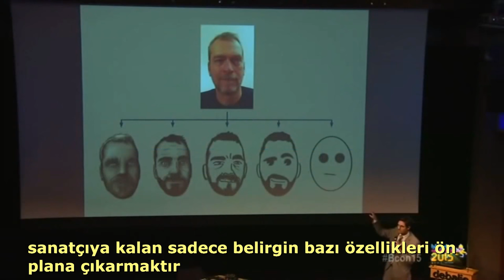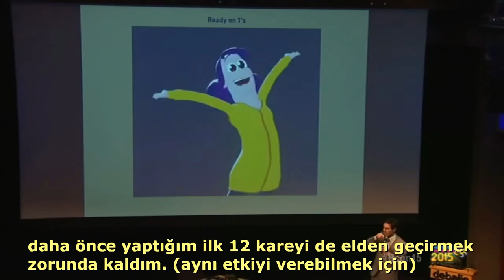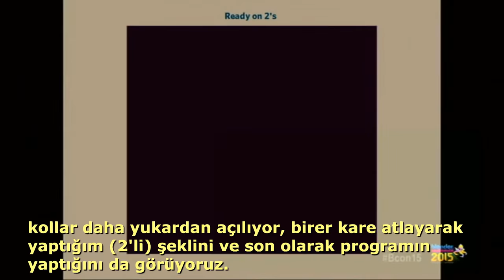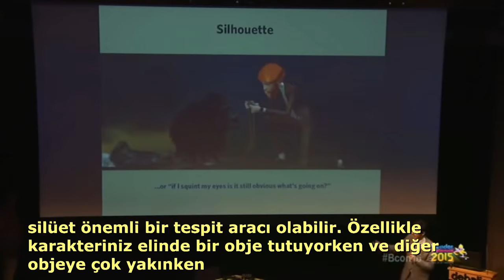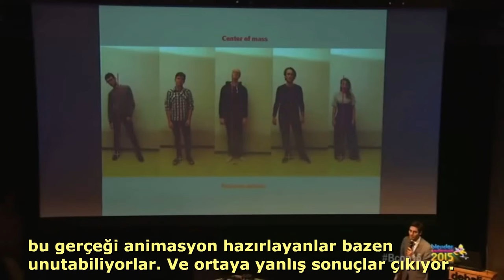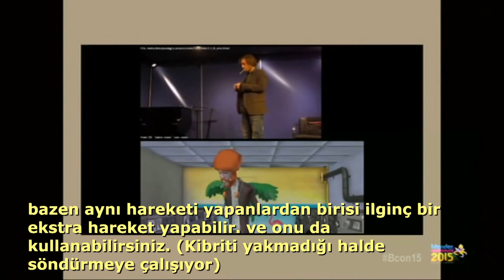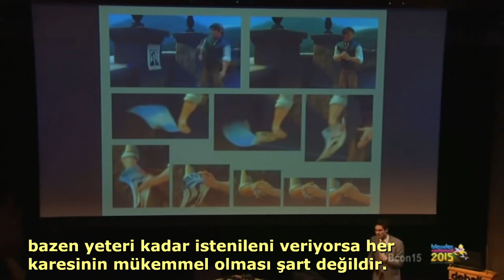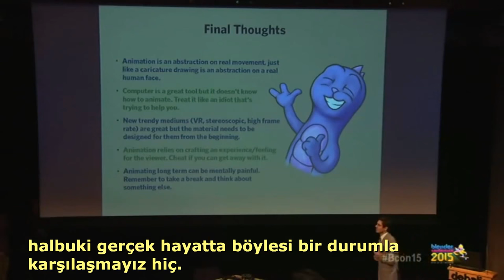Blender Konferansı 2015 Animasyon Teknikleri